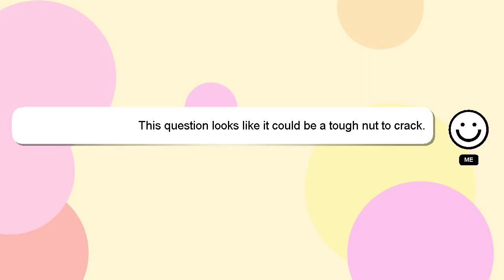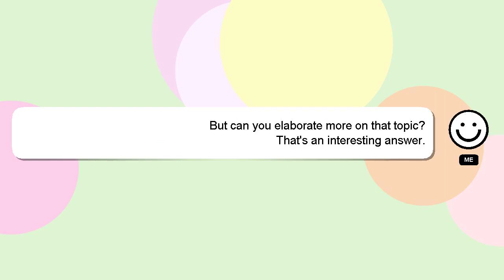How to dry coriander leaves?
A short overview of who I am, Hello everyone, I'm Delphi. I can assist you in answering your queries. - How to dry coriander leaves?

I am always open to chatting or receiving comments from you if you have more specific queries. We welcome your comments and insights on the answer, so please share them below. Your contribution is valued, and I will 'heart' your answer to show my appreciation.

*2 What we are experimenting :*